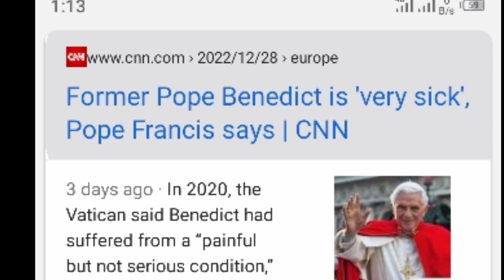Papa BENEDICT XVI Amefariki dunia,Vatcan waeleza chanzo cha kifo chake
Papa BENEDICTO XVI Amefariki dunia,Vatcnan waeleza chanzo cha kifo chake benedictoxvi.

pop Benedicto xvi alikua ni kiongozi mahiri sana pale

papabenedictoxvi atakumbukwa kwa mengi mazuuri.